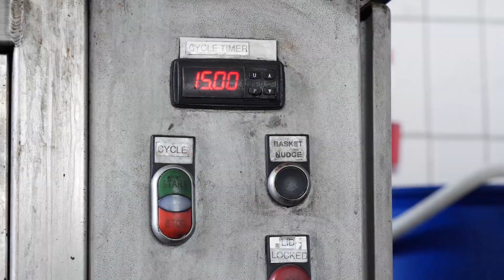Lkw Motorinstandsetzung, Getriebereparatur, Auflieger Reparatur & mehr 🔧 - Autowelt GmbH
Ob es um eine Getriebeinstanstandsetzung, dem Überholen von Lkw & Nfz Motoren, Karosseriearbeiten oder Auflieger Reparaturen aller Art geht - wenn Ihr Fahrzeug die Aufmerksamkeit von Spezialisten benötigt, sind Sie bei der Autowelt GmbH genau richtig.

Seit mehr als 20 Jahren reparieren wir nicht nur Lkws aller verbreiteten Marken wie MAN, DAF, Mercedes Benz, Renault, Volvo und Scania, auch mit Forst-, Land- und Baumaschinen kennen wir uns bestens aus. Der Mechaniker vor Ort bietet nur ein teures Austauschaggregat an? Wir fangen da an, wo andere aufgeben!